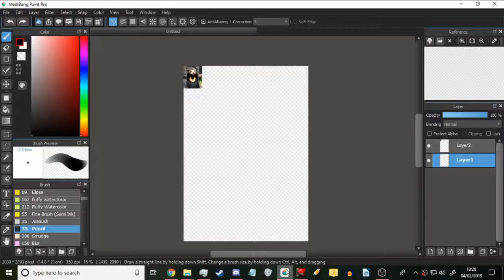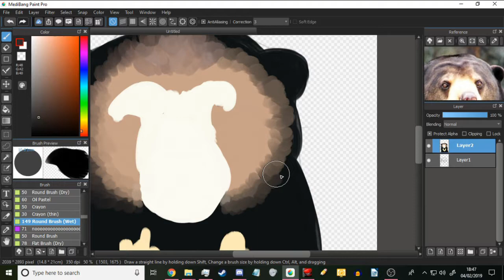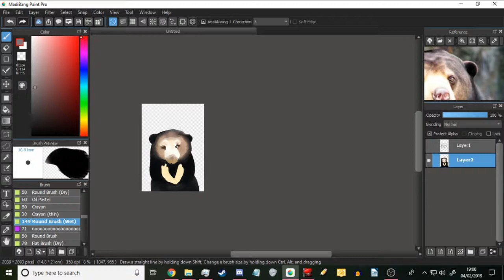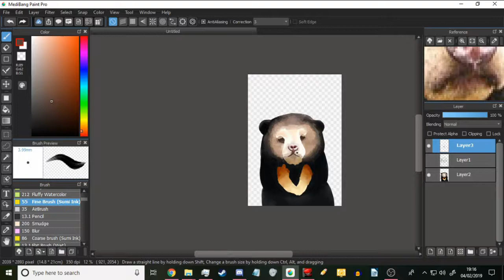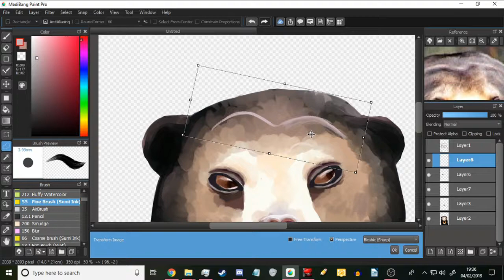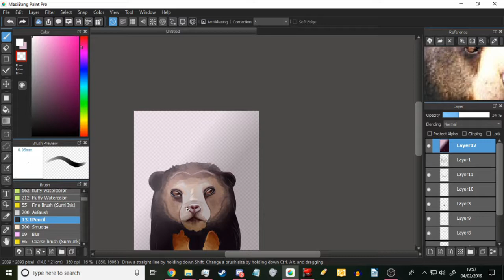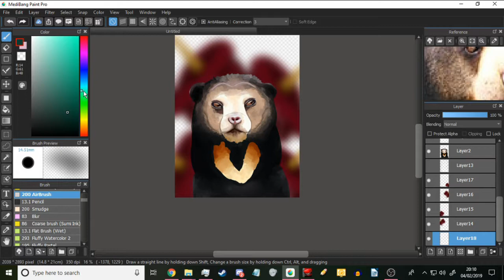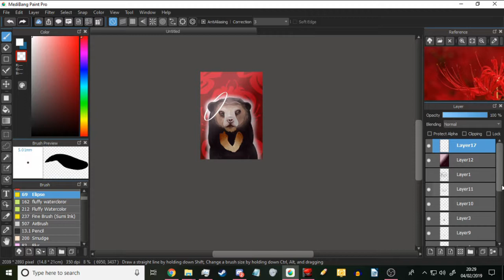Sun bear speedpaint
Idk just a fun little speedpaint I did